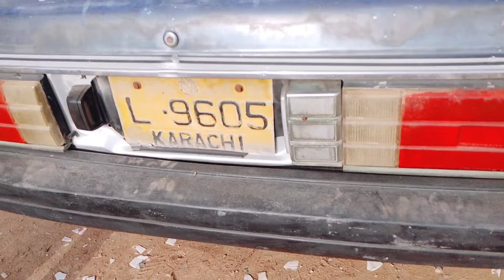Sunday Car Bazaar Car For Sale Cheap Price Sunday Car Bazaar Karachi 2024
Your Queries!!

Car Bazar
Car Bazar Karachi
Car Market
Karachi car bazar
Cars
Cars market
New video car bazar
2 lakh ki gari
New Cars